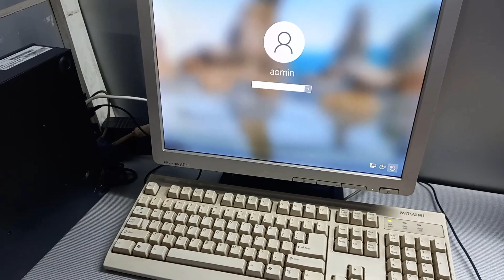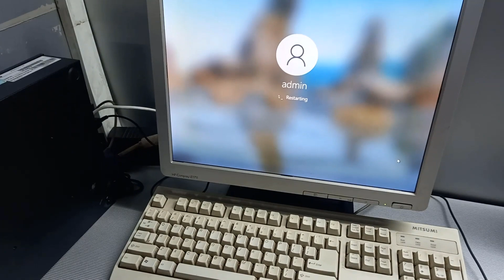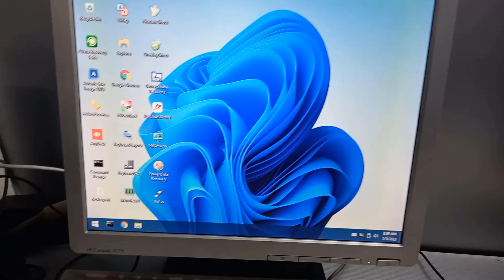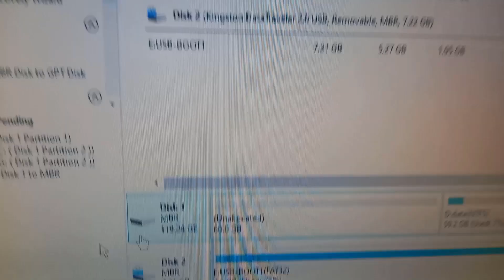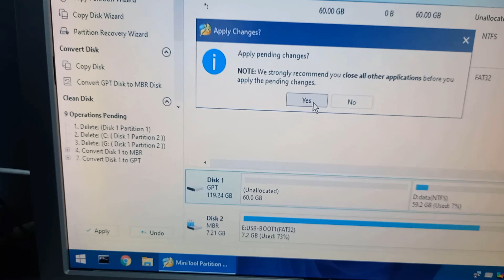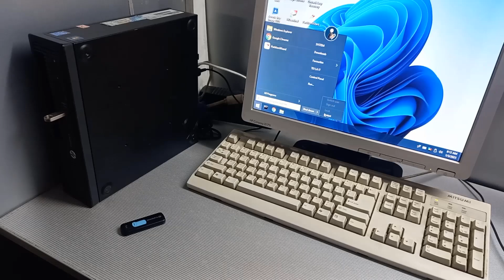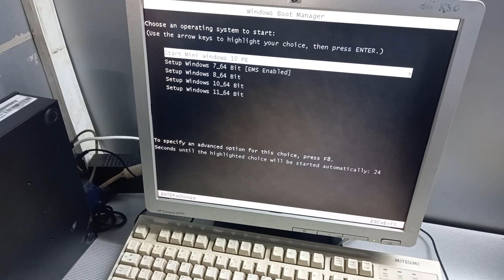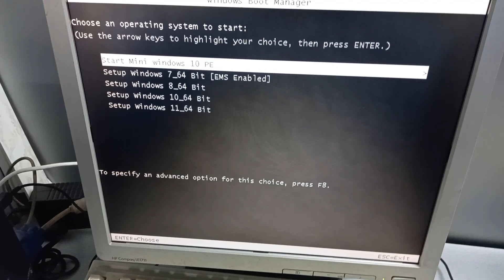Cài Windows chuẩn UEFI thật đơn giản | Vàng Phạm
Cài Windows chuẩn UEFI thật đơn giản
Video này mình sẽ hướng dẫn các bạn cách để cài đặt Windows chuẩn UEFI vào máy tính của chúng ta

Truy cập trang Web: phamvanvangit.blogspot.com để xem hướng dẫn cài đặt phần mềm và tải Soft cài đặt nhé !
Pass giải nén: 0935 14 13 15